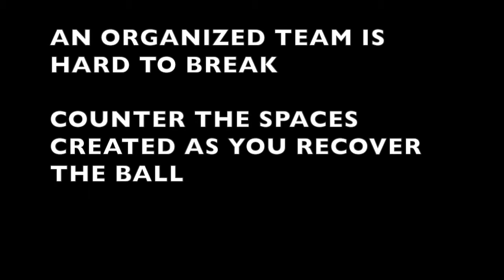Counter the spaces created as you recover the ball